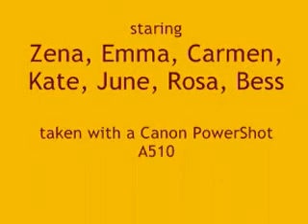Hens & Auto Feeder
7 hens are introduced to their new feeder. By stepping on the foot pad, the food compartment opens and by stepping off, it closes. Even Emma, a one pound chicken is heavy enough to activate the mechanism.